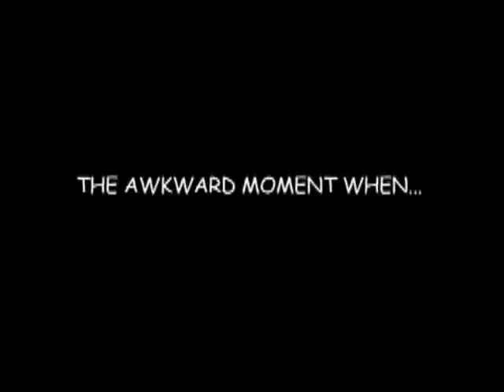Awkward Moments Pt. 2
A series of awkward moments Written and Directed by Clyde Adams